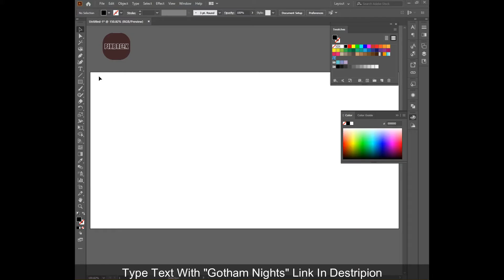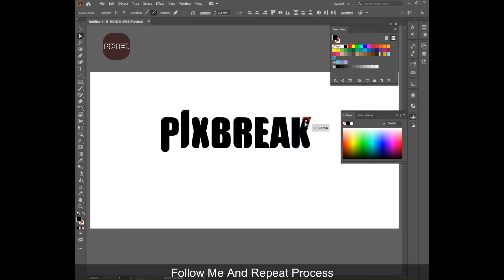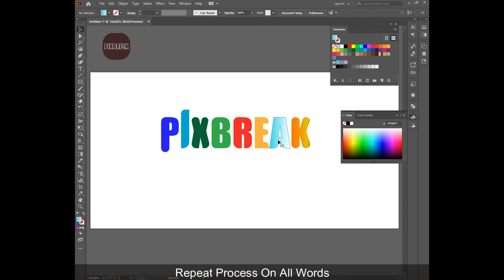How To Make Stylish Text In Illustrator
Read The Article Bellow